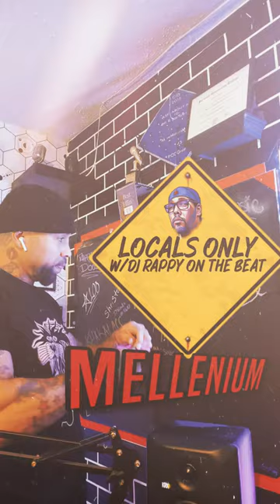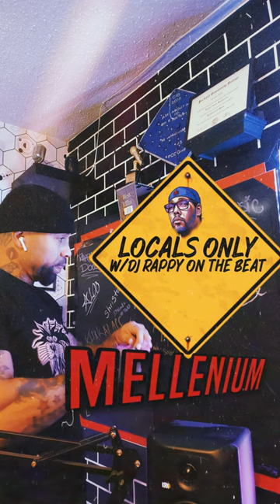Locals Only: Mellenium Hot 16 Freestyle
This episode features interviews from The Antelope Fishermen, Kenny Mack/Mellenium, and Rome McCall.